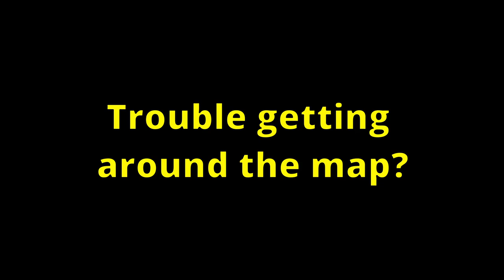TABG QUICK TIPS: LEDGE BOOSTING | Totally Accurate Battlegrounds (Tutorial)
This simple tip can greatly increase your maneuverability on the battlefield. It can be used in many, many places. Off trees, rocks, windows, vehicles, buildings, etc. Once you've learned this technique, it's up to you to discover in what ways you can make use of it. Good luck gamers..